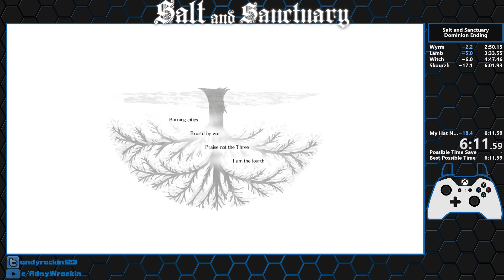(SnS) Dominion Ending Speedrun in 6:11 RTA